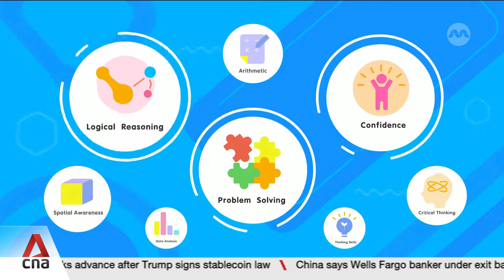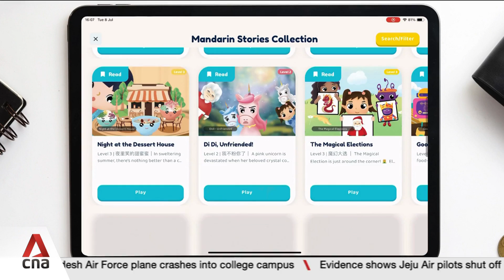Number of preschoolers in Singapore learning with AI programmes jumps 75%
The number of preschoolers taking up AI programmes has jumped by as much as 75  per cent over the past year. This comes as some preschools are adopting twice as many early education apps in classes to help children learn languages easily and spark creativity. Yet, experts warn that exposing kids to AI so early has its issues - in particular, excessive screen time. Muhammad Bahajjaj with more.